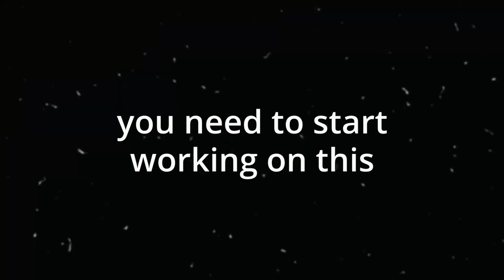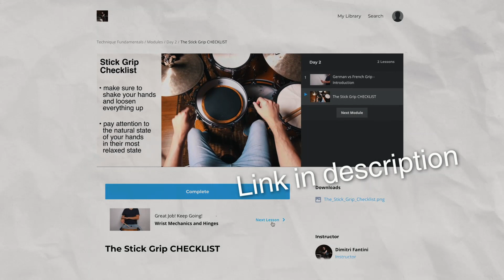Most Beginner Drummers Miss This Pro Level Hack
special thanks to:
Paiste Cymbals
Vater Drumsticks
Gretsch Drums
Revolution Drum Co.
Red Bridge Studios

0:00 introduction and seven over four
2:41 Vinnie Colaiuta
6:48 Benny Greb
8:22 Anika Nilles